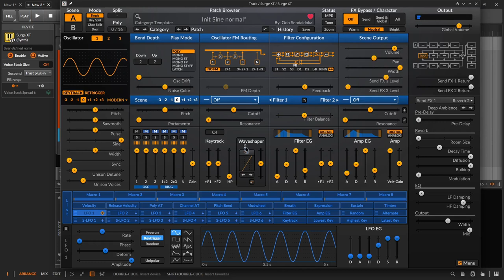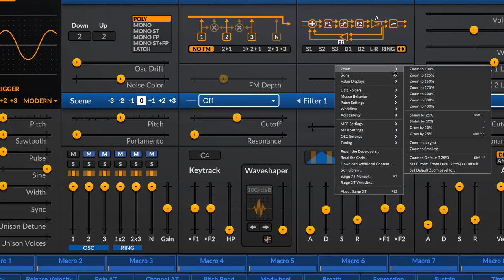SurgeXT Waveshaper Demo - Soundscapes - NoTalk | Bitwig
*** EARLY BIRD TICKET ***

Willst du Tage und Wochen früher meine neue Tutorials anschauen können?

Do you want to be able to watch my new tutorials days and weeks earlier?